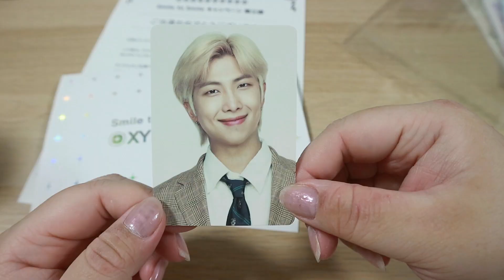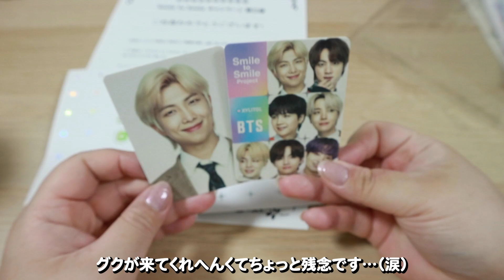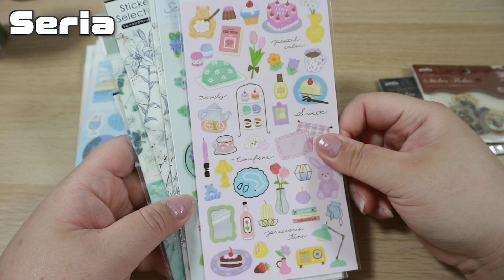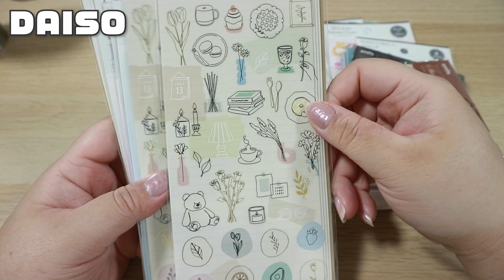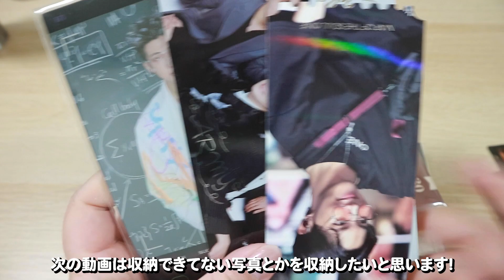BTSのキシリトールトレカ当選した🦷✨｜最近のシール紹介✌️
キシリトールのトレカ当たった！！